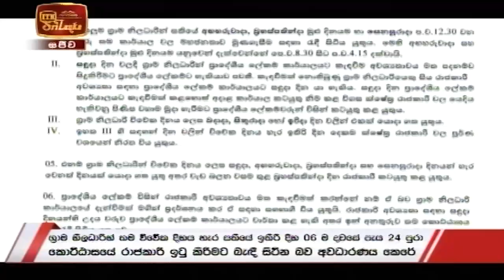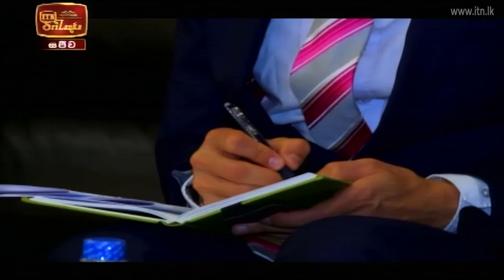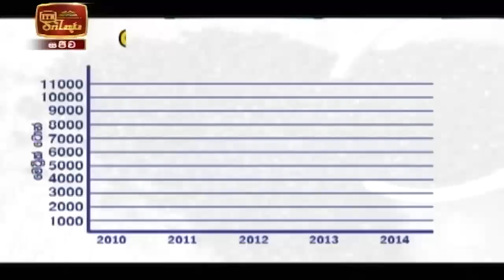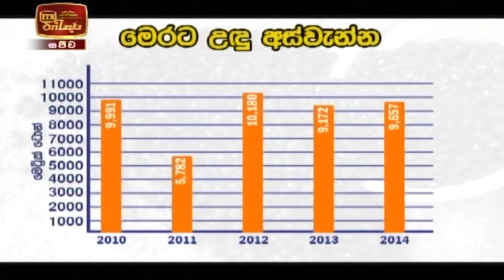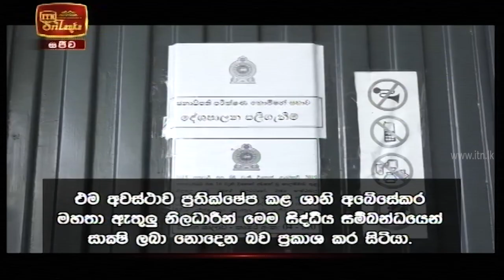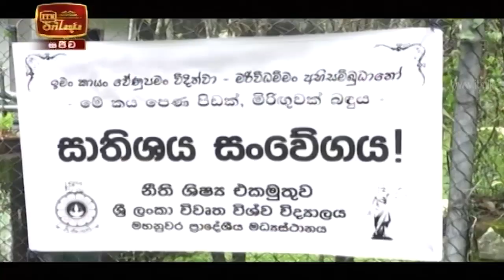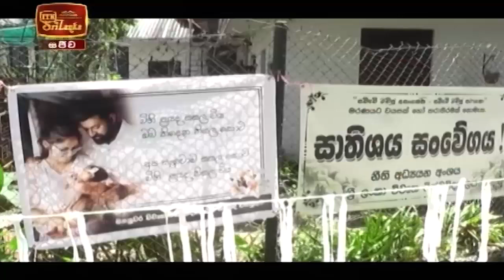ITN News 2020-09-23 | 09.30 PM